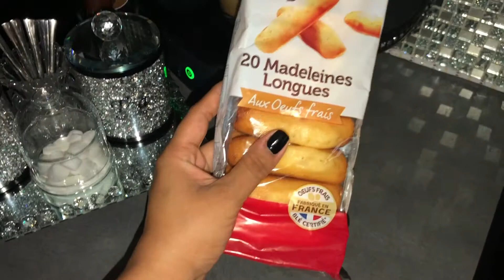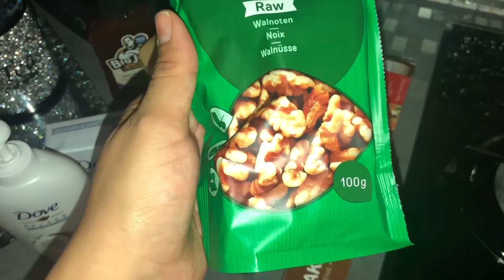VLOG | Préparatif gâteaux Aïd ADHA 🐑 | وجدت حلوة عيد 🐑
"METTEZ LA QUALITÉ DE VIDÉO EN 1080p "